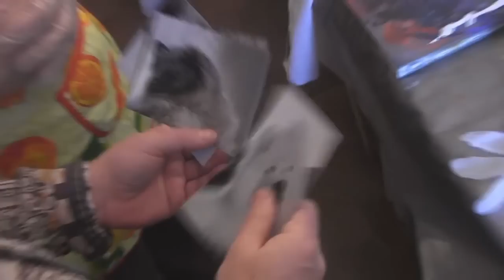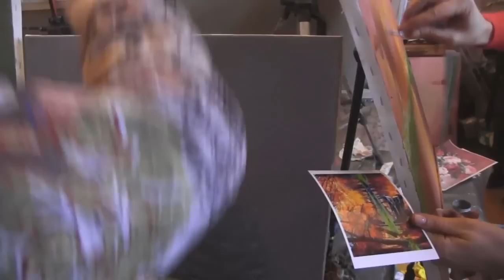Видеоурок Сахарова "Как научиться рисовать кота" живопись для начинающих, уроки рисования